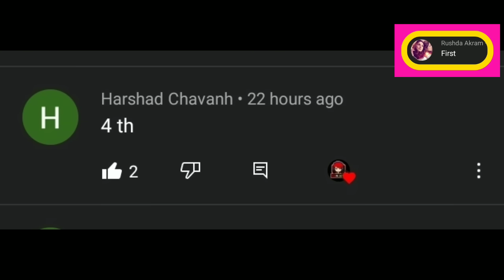Official Granny Update in Dude Theft Wars | Sasti Gta V Shinchan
OFFICIAL GRANNY UPDATE IN DUDE THEFT WARS | SASTI GTA V
Office Granny House in Dude Theft Wars
Granny Dude Theft Wars
Gta V Shinchan Doraemon Minecraft
Gta V
Vikki Sena
Vikki Sena New Video
Richie twin brother pichie
Dude Theft Wars Sasti Gta V
Dude Theft Wars
Dude Theft Wars Gta
Cheats in Dude Theft Wars
Cheats Dude Theft wars
Vikki Sena Shinchan
Shinchan and Doraemon Stealing 100 Squid Game Dolls in Dude Theft Wars | Sasti Gta V
Shinchan Collecting Squid Game Dolls in Dude Theft Wars | Green Gaming Vikki Sena
Shinchan Collecting Squid Game Dolls in
Gta Shinchan
Vikki Sena Gta V
Gta V
Sasti Gta V
Dude Theft Wars Green Gaming
Green Gaming Video
Sasti Gta
Squid Game Shinchan
Squid Game Red Light Green Light
Squid Game Dolls